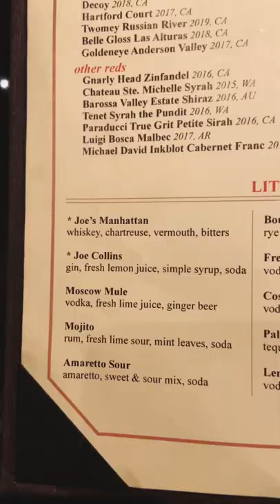Little Joe’s Steakhouse: Honolulu, HI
We had a great dinner at Little Joe's Steakhouse!

We ordered:
Cocktails: Joe collins and a Lychee Martini
Fried Zucchini
New York Strip  *Asked our server to prepare pupu style
Bacon Mac & Cheese
Caesar Salad
Lilikoi Crème Brûlée